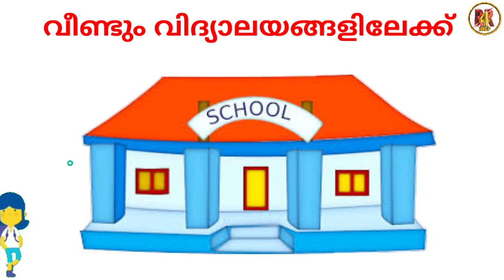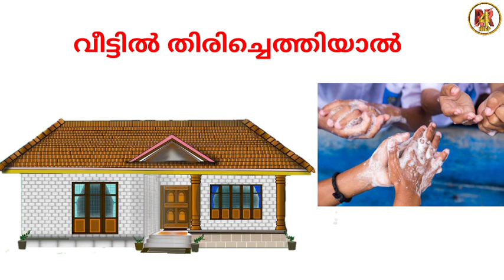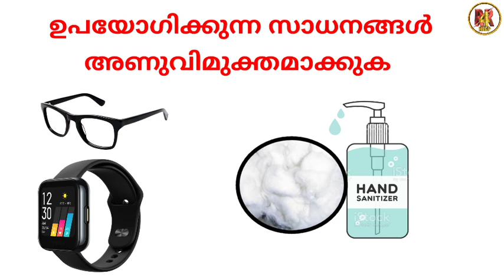കുട്ടികളെ വിദ്യാലയത്തിലേക് പറഞ്ഞയക്കുന്നതിനു മുൻപ് നിങ്ങൾ അറിഞ്ഞിരിക്കേണ്ട കാര്യങ്ങൾ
രക്ഷിതാക്കളും  കുട്ടികളും  അറിഞ്ഞിരിക്കേണ്ട  കാര്യങ്ങൾ